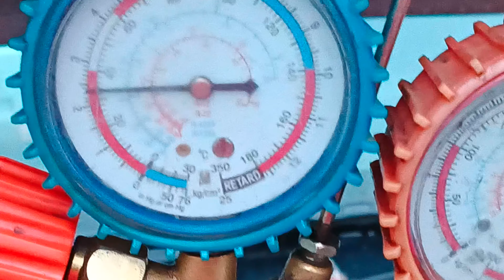A/C COMPRESSOR RELAY LOCATION RENAULT & NISSAN CARS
IPDM E/R Intelligent Power Distribution

 MODULE

 A/C COMPRESSOR RELAY LOCATION

 RENAULT &  NISSAN CARS WE FACING

 SOME TIME PROBLEM CAR AC CLUTCH

 COMPRESSOR NOT WORKING IF YOU KNOW

 WHERE IS LOCATION AC COMPRESSOR

 RELAY THEN YOU FIND VERY EASY FAULT

Hi

I am Ansari  Welcome To YouTube AL

 Ansari Automobile  Car Repairing Tips

If you

 want to ask me something then please

Instagram    Al Ansari vlog

Linked            imranmaqta